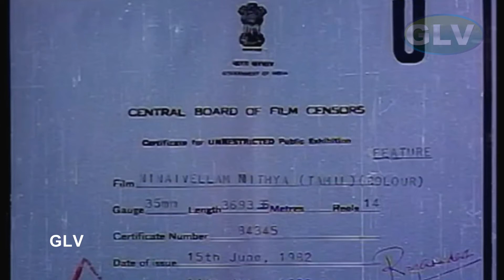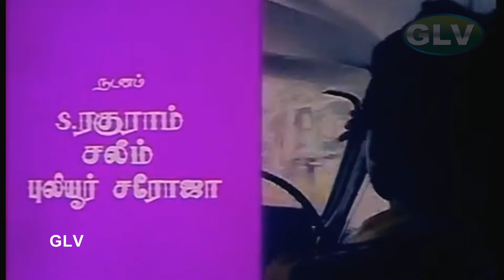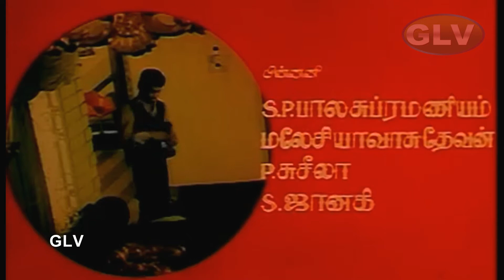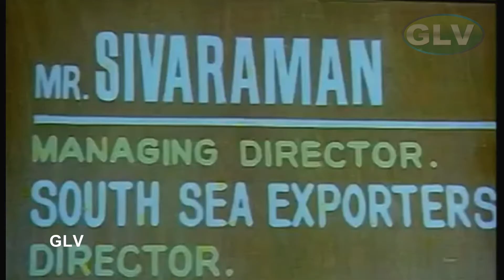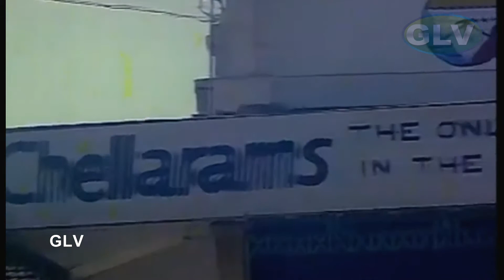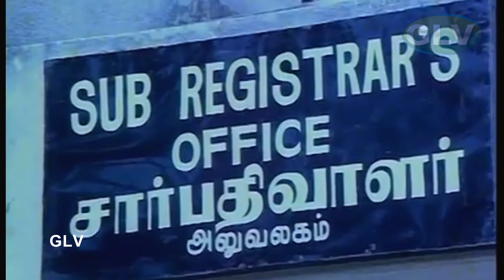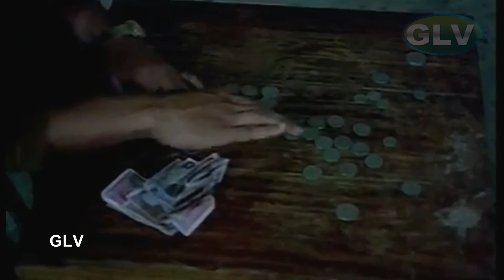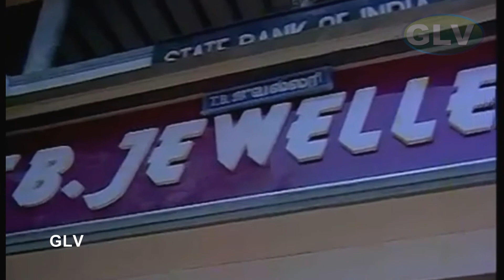Ninaivellam Nithya Tamil Movie |நினைவெல்லாம் நித்யா திரைப்படம் |Karthik, Jayalakshmi Shreedhar Movie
Directed by : C. V. Sridhar
Produced by : Prakash R. C.
Written by : C. V. Sridhar
Starring : Karthik, Gigi, Dr. Jayalakshmi Shreedhar, Nizhalgal Ravi, Nithershan Kugenesan .
Cinematography : Diwary
Edited by : Mani, Umanath
Release date : 15 July 1982
Country : India
Language : Tamil